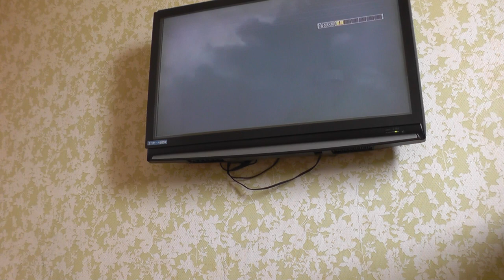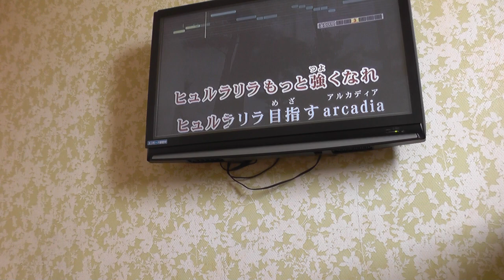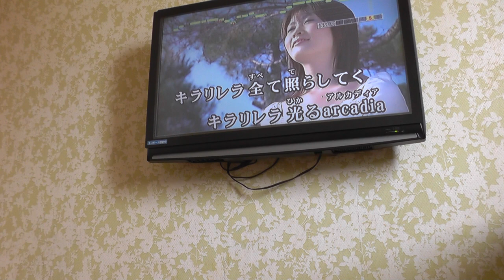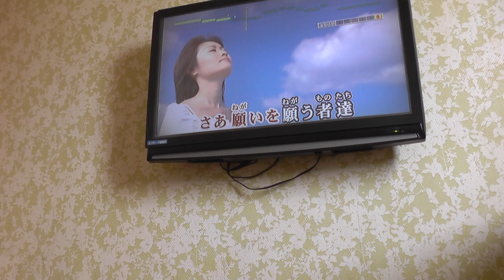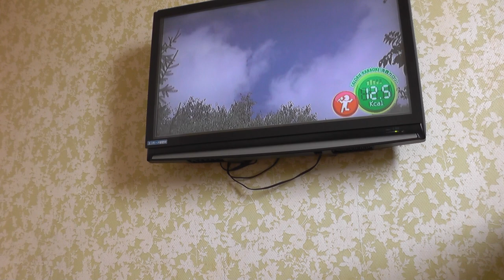【THE IDOLM@STER】arcadiaを歌ってみた.(owatane)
久々の投稿ッス!
千早ちゃん(72)の持ち歌ですｗｗｗｗ
結構カッコいいしRPG系のゲームに合いそうな感じっすね!